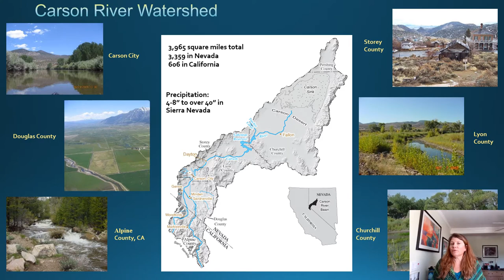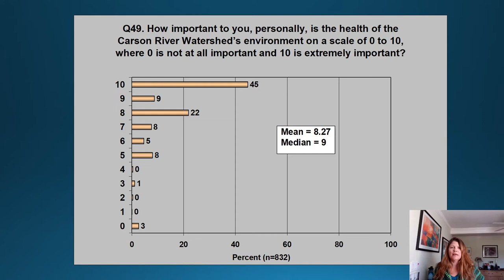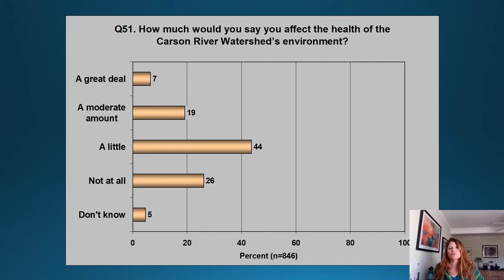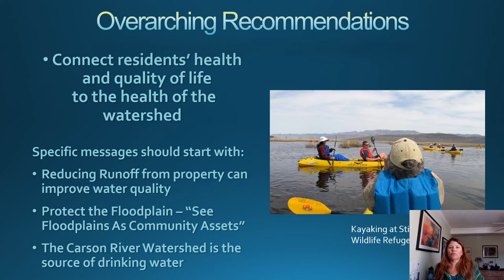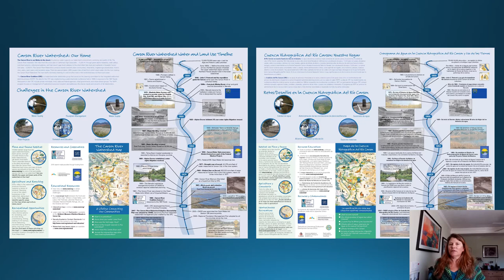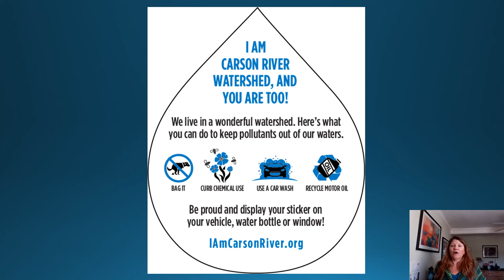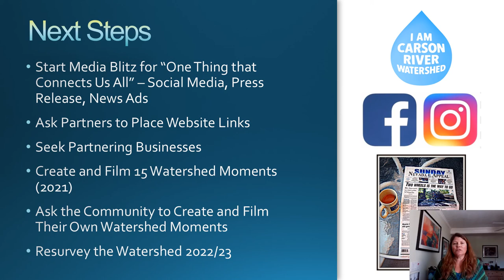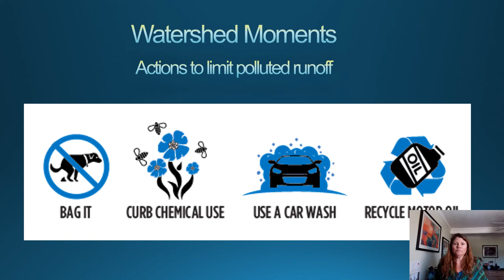I Am Carson River Watershed Campaign – Watershed-Literacy in Action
Brenda Hunt - Watershed Program Manager
Carson Water Subconservancy District (CWSD)

Brenda Hunt will provide an overview of CWSD’s Watershed-Literacy Program efforts to educate our community and encourage them to act in ways that benefit water quality and the health of the Carson River Watershed. She’ll cover the watershed survey, how that led to our Watershed-Literacy Program including the I AM Carson River Watershed Campaign films, and what’s next!